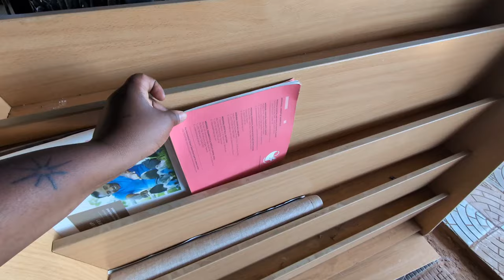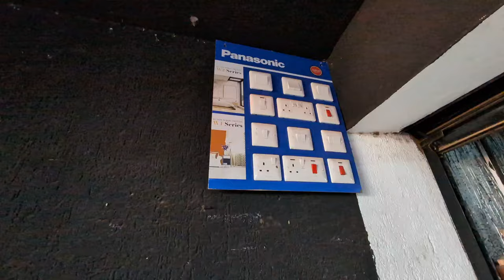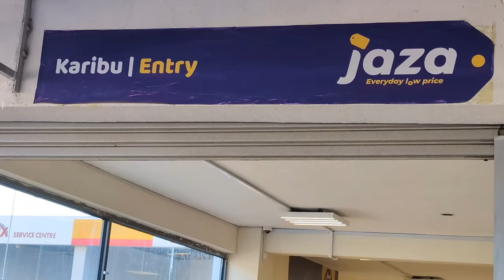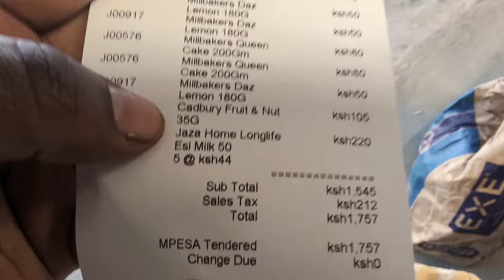LET ME PLUG WITH EVERYTHING HOME / NEW PIECE OF FURNITURE AND GADGET/ STAY AT HOME MUM/ DAILY VLOGS.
So, if there's anything that has caught your eye, on this video and you would like to purchase it. contact Anne ( mobile number: ). Happy Shopping my loves 💕.